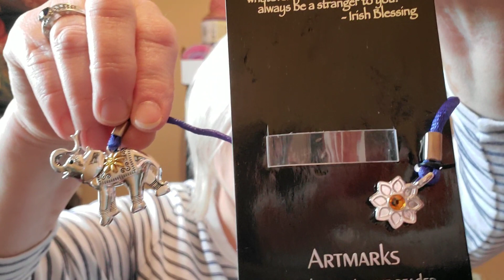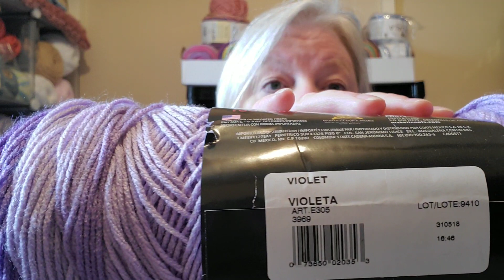My 1st loom baby hat, happy mail & stuff!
Thanks for being a part of my yarn journey.
Happy Hooking,
Lynette